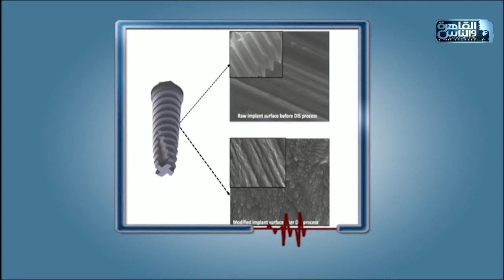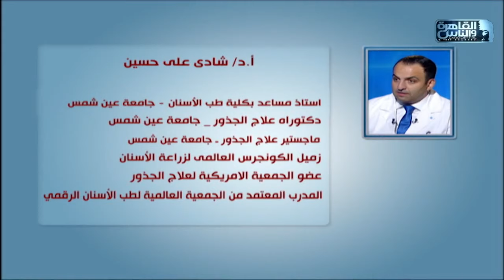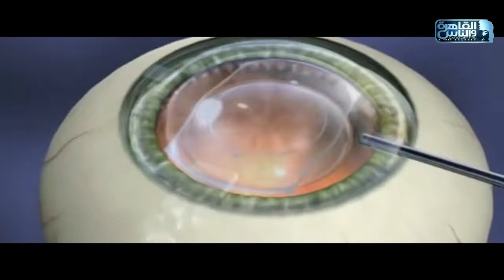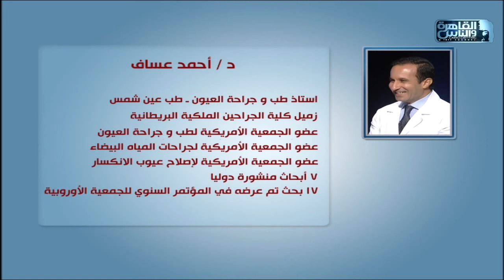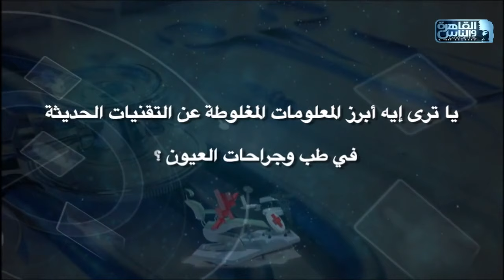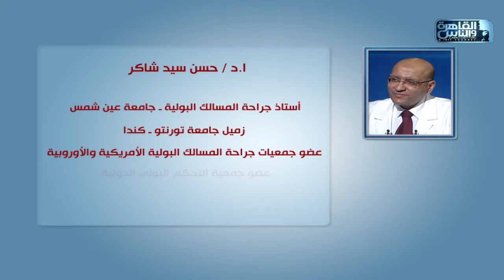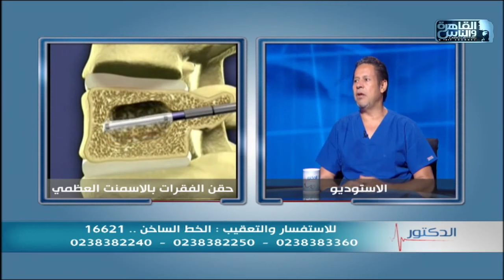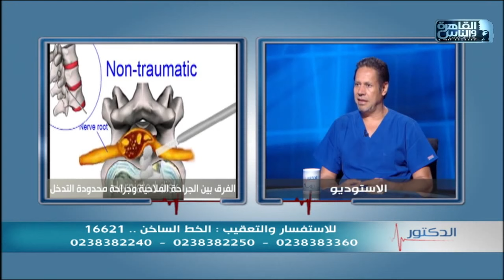الدكتور | الحلقة الكاملة 7 مارس 2020 مع دكتور أيمن رشوان